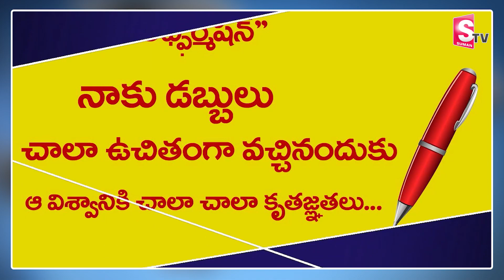Do this if you want anything from the universe | Viswa Money Mantra | Money Management | Money Coach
Watch ►Do this if you want anything from the universe | Viswa Money Mantra | Money Management | Money Coach